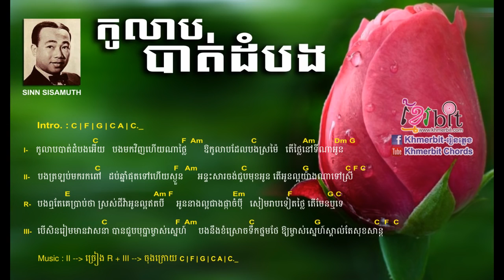Kolab battambang កូលាបបាត់ដំបង Guitar Chord Sinn Sisamuth Khmer Old song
This video not belong by me.
but we collect all video lyrics for fun

Adda Angal, Soria Oung, Kan pich, Laura Mam, Ma Chanpanha , Sed2r, Tena, Suly Pheng,
ម៉ម ពេជ្ជរិទ្ធ ,Picherith Morm, kmeng khmer,Tena,Manith,Pleang Record,សុគន្ធ ថេរ៉ាយុ,
The voice cambodia, lady , cambodia idol, khmer movie, pekmi camdy funny ctn, cherm sok pi
hot girl in the club, sexy girl, sex korea, new sex, sex student, sex thai,
fuck, khmer remix in the club 2016, style dance in the club 2016, maroon 5 new song 2016,
hot movie, sex movie,